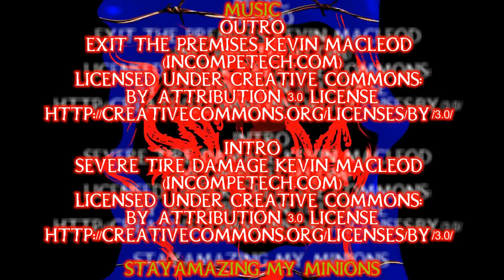The witcher, the witch and the wardrobe||The Witcher pt 4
I kinda what the witch's outfit, it looks awesome!